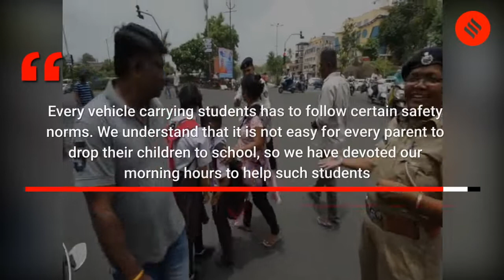Vadodara Police drive students to school as vans, autos go on strike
The crackdown on vehicles carrying students to school comes a day after three students fell down from a moving school van in Ahmedabad.